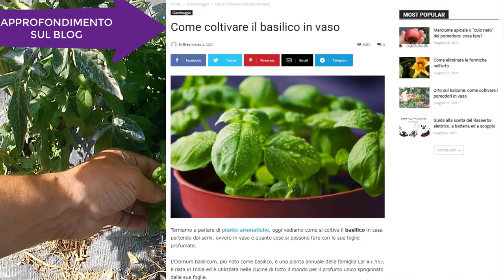Come coltivare il BASILICO nell'ORTO ed in CASA! Pochi consigli ma fondamentali!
Coltivare il basilico da soli in casa e nell'orto è semplice e regala molte soddisfazioni!
Vi mostro pochi ma semplici trucchi per avere sempre un SUPER BASILICO a portata di mano in cucina!
Pochi accorgimenti per avere un basilico sempre bello, sano e profumato!